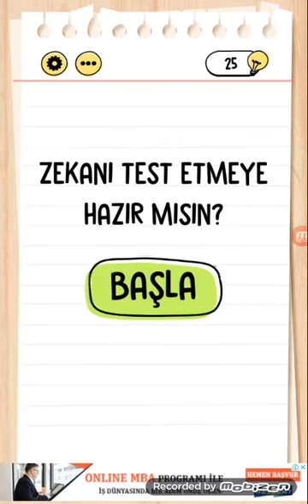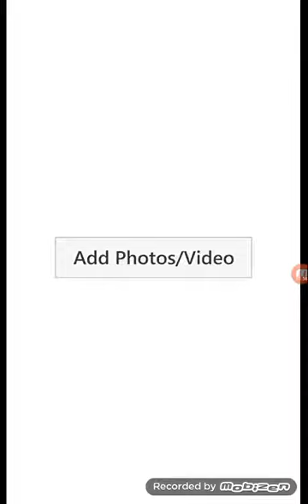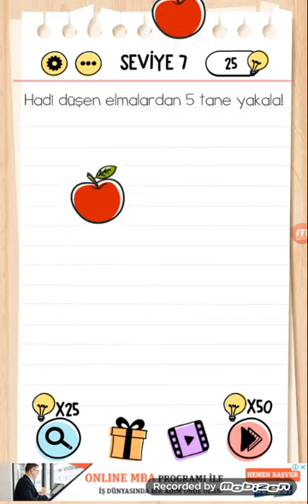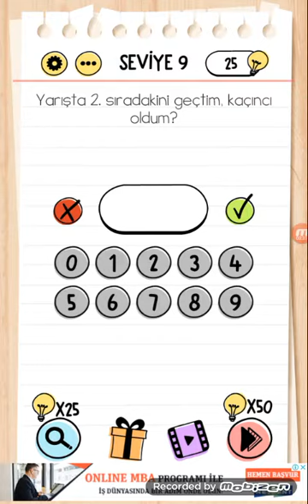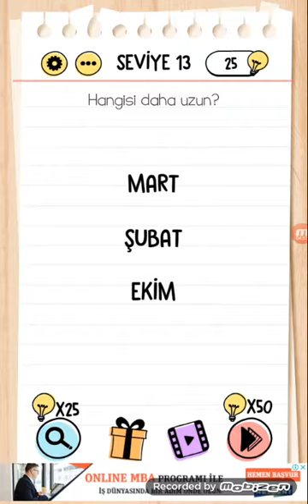Brain Test 1.bölüm